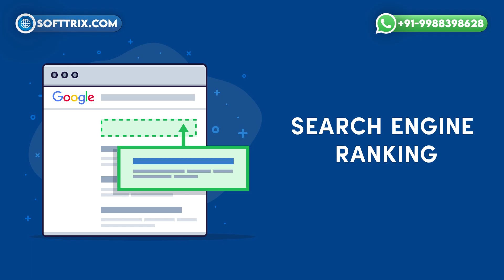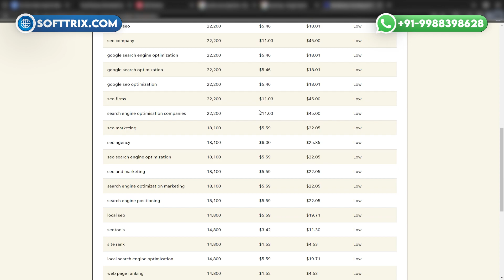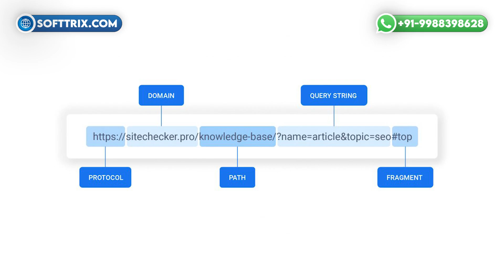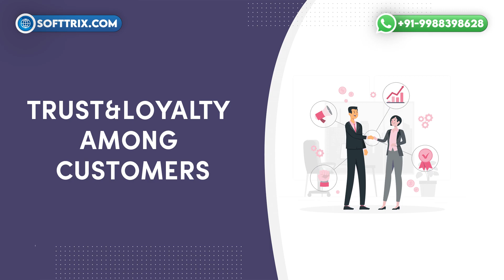Natural Search Engine Optimization Services: Tips To Rank #1 In Organic Search Results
Want to rank #1 in organic search results?🔍 Watch this video to learn expert tips for Natural Search Engine Optimization Services to boost your website's visibility and drive more traffic!🚀

⏰𝐓𝐈𝐌𝐄𝐒𝐓𝐀𝐌𝐏𝐒⏰

0:00 Introduction
0:50 What Is Natural Search Engine Optimization?
3:45 Benefits Of Natural SEO Services
6:08 Thanks For Watching

In today's digital world, your website's visibility can make or break your business. But how do you ensure it stands out amidst fierce competition? 🌟 The answer lies in Natural Search Engine Optimization (SEO) services. Welcome back to Softtrix! I'm Karanjot, and let's dive into why Natural SEO stands out.

Natural SEO focuses on genuine, user-centric strategies to boost your website's search engine ranking. It's all about organic, sustainable, and ethical practices that align with search engine guidelines.

So, what's Natural SEO all about?

🔍 Natural SEO, or organic SEO, optimizes your website to enhance its visibility in search engine results pages (SERPs). Unlike paid advertising or black hat tactics, it's genuine and user-focused.

Let's explore some strategies:

1️⃣ Comprehensive Keyword Research: Find relevant keywords with high search volume and low competition using tools like Google Keyword Planner.

2️⃣ On-Page Optimization: Fine-tune titles, meta descriptions, headings, and image alt text with target keywords for better user experience.

3️⃣ Quality Content Creation: Craft engaging content that addresses your audience's needs while naturally incorporating keywords.

4️⃣ Mobile Optimization: Ensure your website provides a seamless user experience across all devices.

5️⃣ Technical SEO Audit: Regularly check for technical issues like broken links, duplicate content, and mobile usability to improve search visibility.

6️⃣ Local SEO Optimization: Optimize your presence for local search by claiming Google My Business listings and garnering positive reviews.

7️⃣ Ethical Link Building: Focus on acquiring high-quality backlinks through genuine content and relationships with influencers.

What are the benefits of Natural SEO?

🌱 Long-Term Sustainability: Build a strong foundation for lasting success by adhering to search engine guidelines.

📈 Increased Visibility and Traffic: Attract more organic traffic by optimizing for relevant keywords and providing valuable content.

🏆 Enhanced Brand Authority: Establish credibility and trust among your audience with high-quality content and reputable backlinks.

💰 Cost-Effectiveness: Achieve better results at a lower cost compared to paid advertising campaigns.

📱 Improved User Experience: Provide a seamless experience across devices, encouraging user engagement and conversions.

🥇 Competitive Advantage: Stand out in search results ahead of competitors with a strong SEO presence.

📊 Measurable Results: Track your progress with analytics tools to make data-driven decisions and optimize your strategy further.

In conclusion, Natural SEO is key to online success. At Softtrix, we're here to help you navigate the digital landscape and empower your business to thrive. 🚀